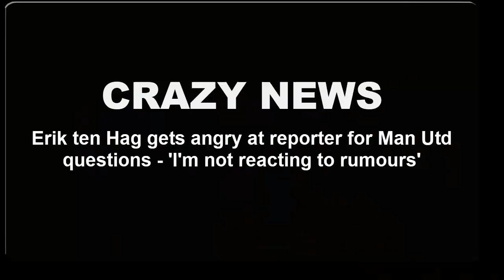Erik ten Hag gets angry at reporter for Man Utd questions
Ajax manager Erik ten Hag was left riled by several reporters on Saturday after persistent questioning about the Manchester United job. Ten Hag has been heavily touted as United's chosen successor for Ole Gunnar Solskjaer, with talks thought to be advanced.